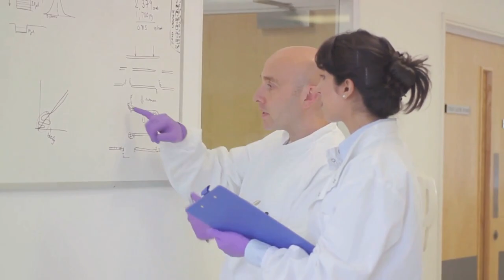Optimal Breastfeeding and Child Mortality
In this informative video, we delve into the crucial topic of optimal breastfeeding practices during infancy and early childhood. Backed by an in-depth systematic review of scientific literature, we explore the significance of breastfeeding for the health and development of your little one.

Join us as we uncover the benefits of breastfeeding, including enhanced immune system, improved cognitive development, and reduced risk of various illnesses. We also address common misconceptions and provide evidence-based recommendations for maximizing breastfeeding success.

Whether you're a parent-to-be, a new parent, or simply interested in child health, this video is a must-watch. Stay informed, learn the facts, and make informed choices for your little bundle of joy.

PMID of Source: 26249674

OUTLINE:

00:00 Objective
00:19 Methods
00:55 Results
01:49 Conclusion